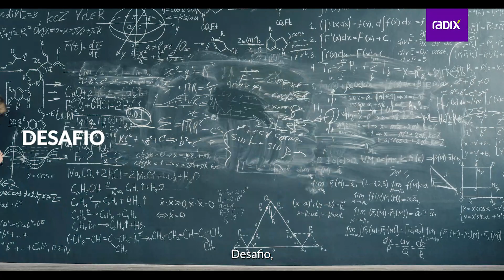Feliz 2023!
Em 2023, a Radix deseja um mundo de novas oportunidades pra você.